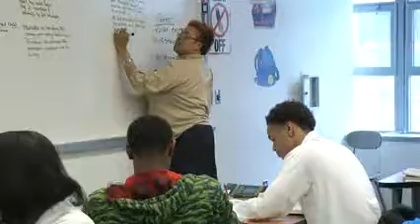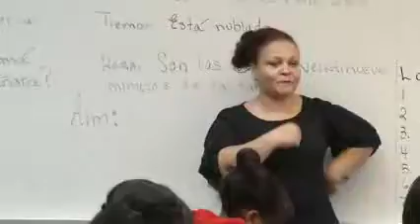Bedford Academy High School